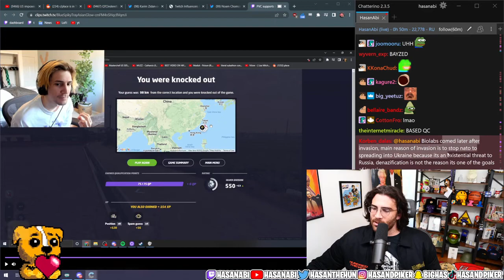HasanAbi - Every Hasanabi stream in 30 seconds